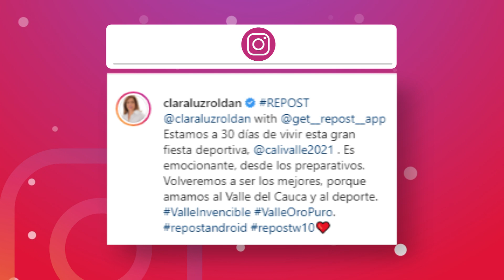GOBIERNO DIGITAL OCTUBRE 29 2021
Emitido el 29  de octubre 2031     por el Canal regional Telepacífico.